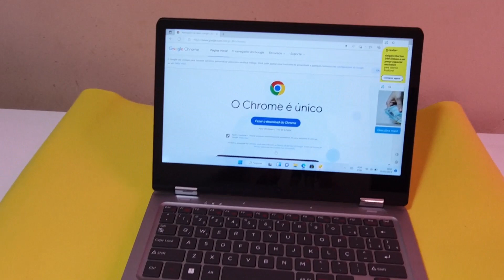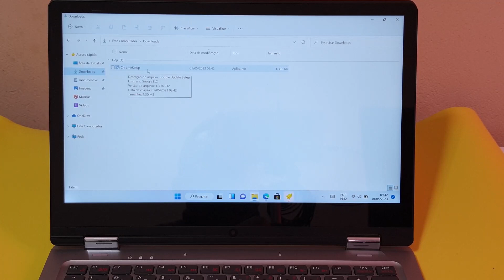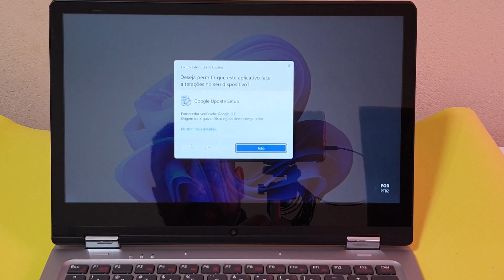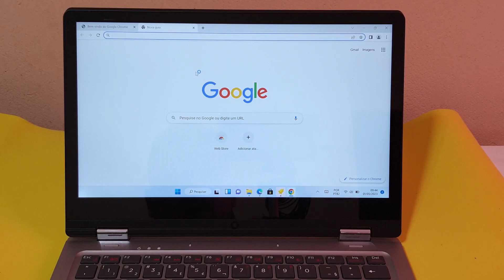COMO INSTALAR O NAVEGADOR GOOGLE CHROME NO NOTEBOOK POSITIVO DUO C4128B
Veja nesse vídeo Como Instalar o Navegador Google Chrome no Notebook Positivo Duo C4128b. O Google Chrome é um navegador de internet desenvolvido pela Google que se tornou bastante importante para as pesquisas diárias a respeito de questionamentos que temos, sites que desejamos acessar, compras a fazer, Redes Sociais para interagir e muito mais. No entanto, apesar de ser tão útil, não são todos os computadores e notebooks que contam com ele já instalado na máquina.

Dessa forma, é necessário fazer a instalação para usarmos as ferramentas dele, como os artigos personalizados de notícias, links rápidos para os seus sites favoritos, downloads, a Pesquisa Google e o Google Tradutor integrados e muito mais. E para saber como fazer isso de uma forma fácil basta seguir o passo a passo do vídeo.